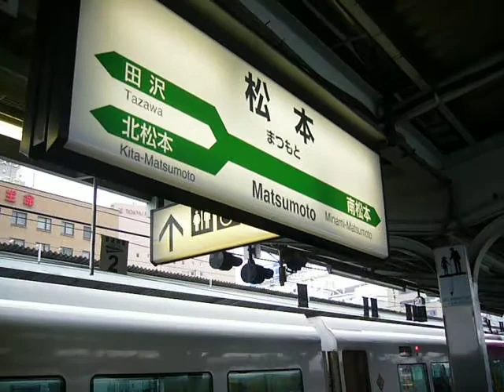Trip to Japan 2010 [16] Matsumotoooooo